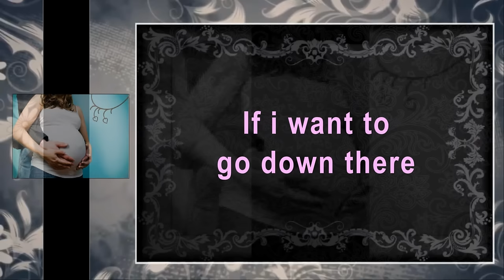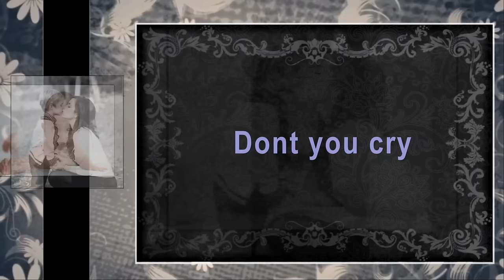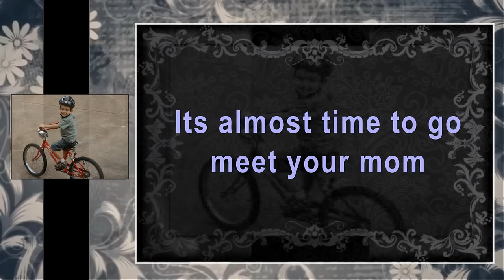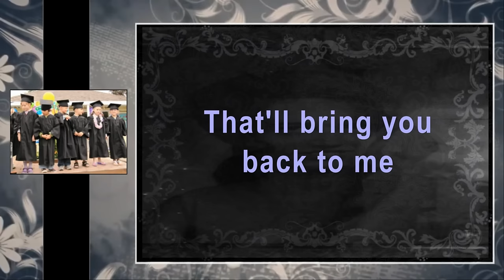Garth Brooks - Mom (lyrics)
Cover by: Country Studio Crew